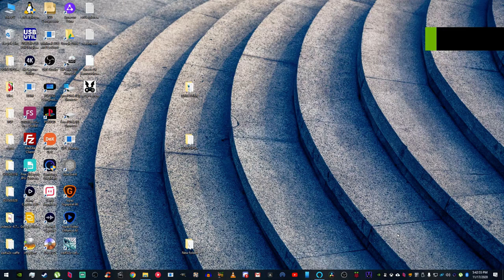Coin Upss theme for Batocera and Retrobat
This was recorded in Retrobat for windows but also works on Batocera for single board computers and devices like the Rgb10 and any Odroid go advance clones. Also, the scanline effect is optional.